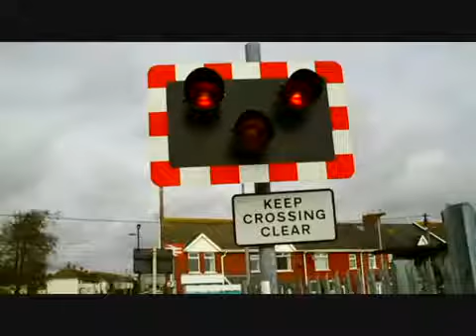2009 03 Lineside @ Rhoose